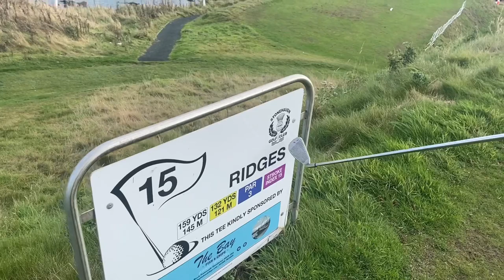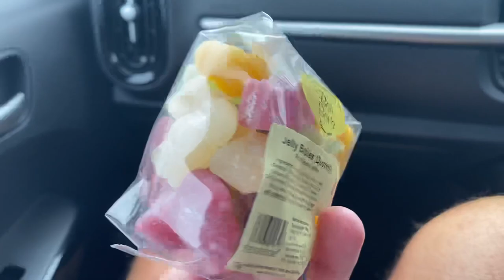Dundee by night & other stuff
A trip to Dundee at night to ride the big wheel, a game of golf st Stonehaven and a visit to Perthshire